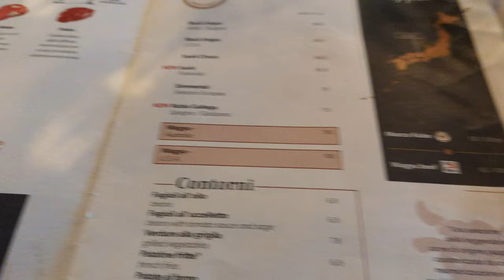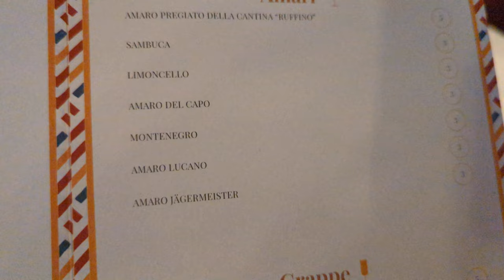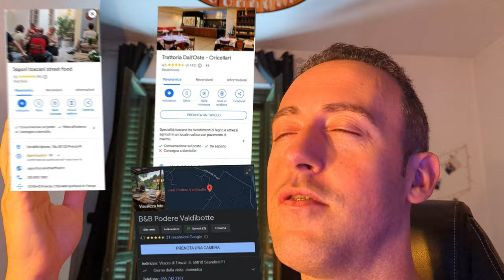Mangiamo la fiorentina per la prima volta a Firenze + Torre di Pisa!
Il nostro viaggio a Firenze, una delle città più belle di italia, dove mangeremo la fiorentina migliore in uno dei luoghi consigliato da  @RiccardoDose94  , alla Trattoria dell'Oste - Oricellari!...

Link AMICI DEL TUBO :
@l'uomo di casa
@Daniel Faw